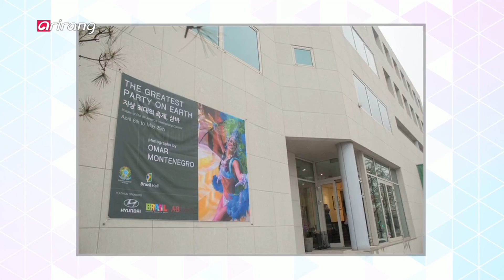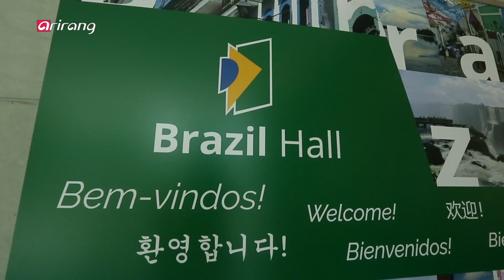[Heart to Heart 2018] Ep.53 - Connecting Brazil and Korea together! Ambassador Luís Fernando Serra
Connecting Brazil and Korea together! Ambassador Luís Fernando Serra 한국과 브라질을 잇는 든든한 가교! 루이스 페르난도 세라 대사

Brazil, the country of passion and festivities, that takes up more than half of South America. Today on Heart-to-Heart, we have with us the Brazilian Ambassador to Korea Luís Fernando Serra, who is taking the lead in promoting various exchanges between the two countries ahead of the 60th anniversary of diplomatic ties. Let's learn about Brazil's various attractions as seen through his eyes.

남아메리카의 반 이상을 차지한 열정과 축제의 나라 브라질. 2019년 한국 수교 60주년을 앞두고 브라질과 한국의 활발한 교류를 위해 앞장서고 있는 루이스 페르난도 세라 주한 브라질 대사가 오늘 [하트 투 하트]의 주인공이다. 한국과 브라질의 가교역할을 하고 있는 그에게 브라질의 다양한 매력을 한번 들어보자.